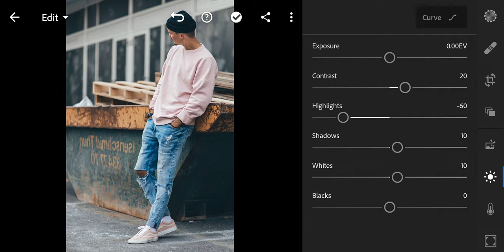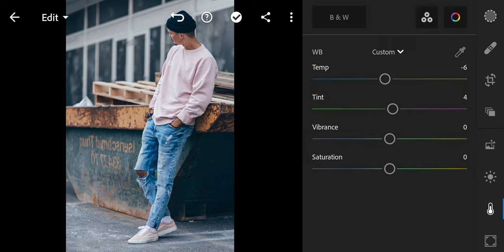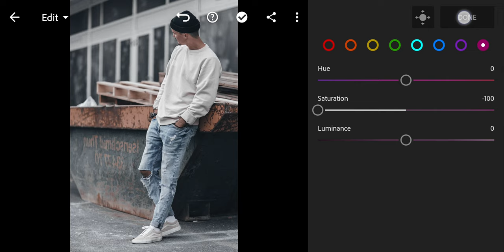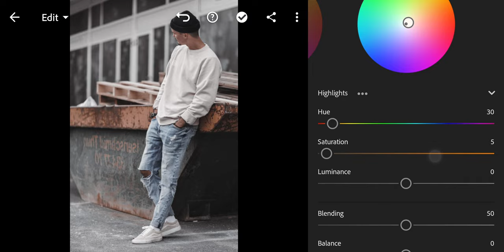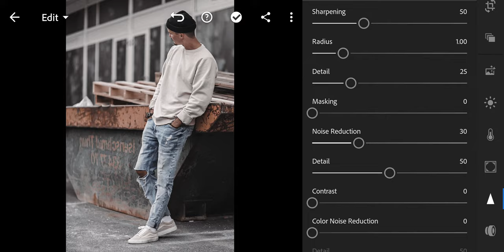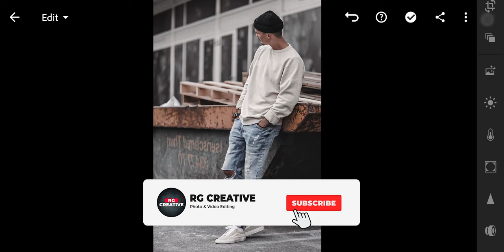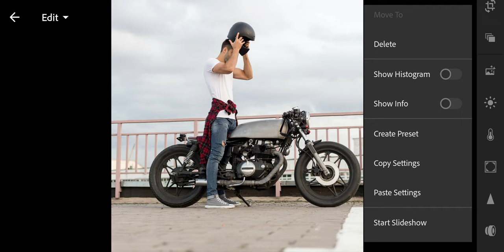Insta Brown - Lightroom presets | instagram filters | brown tone lightroom presets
Insta Brown lightroom preset, Brown instagram filter, Beige Lightroom preset, Brown Lightroom preset, Light brown preset, Instagram preset, Lightroom mobile preset

To get Preset for free, follow the video step by step, It's simple.

lightroom presets, preset lightroom, lr presets,
presets in lightroom, lightroom photo editing,
lightroom editing, lightroom photo edit, lightroom online,
adobe light room, lightroom app, lr photo editing,
mobile lightroom presets download, free lightroom,
moody lightroom presets, dark lightroom presets,
black lightroom presets, cinematic lightroom presets,
instagram filters, instagram photo editing, ig filters,
filters for instagram, edit photo for instagram,
photo editing, photo editor, image editor,  vsco filters,
free photo editor, free photo editing, rg creative,